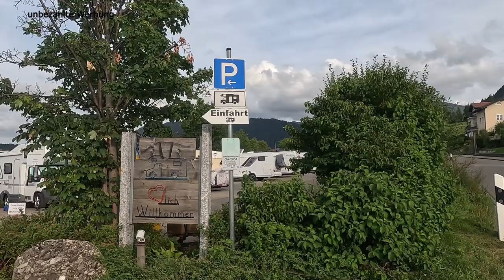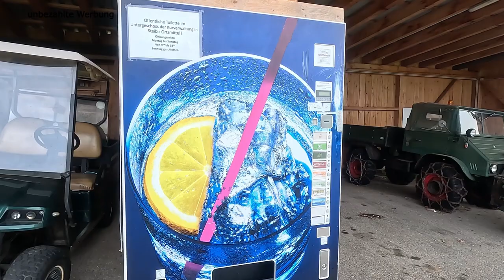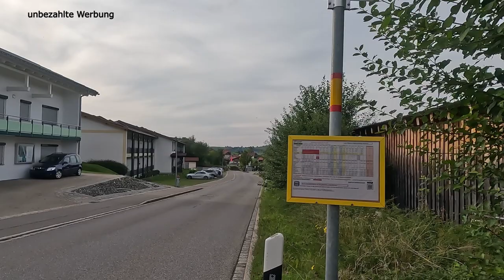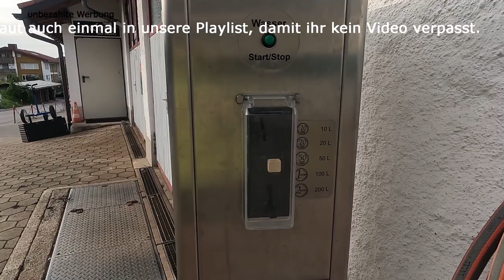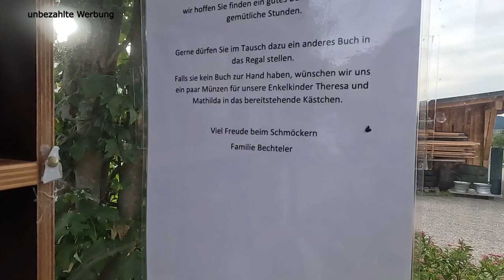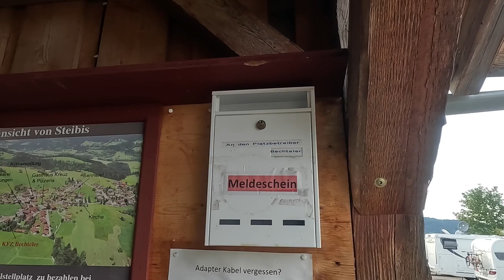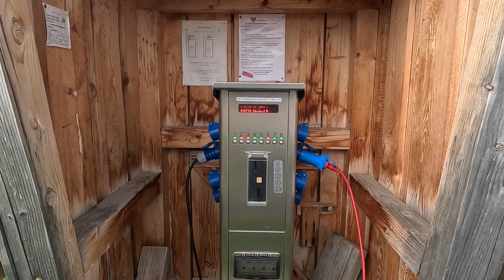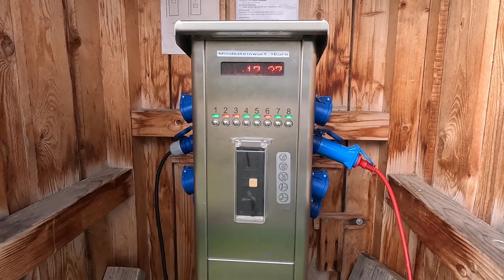Wohnmobilstellplatz Hochgratblick in Steibis im Allgäu mit sensationellem Panoramablick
Bereits im letzten Jahr haben wir diesen wunderbar gelegenen Stellplatz mit dem Wohnmobil angefahren und ist für uns immer die ideale Start in die Bayrische Alpenwelt. Herrlicher Panoramablick, absolute Ruhe, netter Betreiber und eine gute Infrastruktur lassen diesen Wohnmobilstellplatz zu einem unserer Lieblingsplätze zählen. Ich kann dieses Gefühl von Freiheit, dass einem hier vermittelt wird Dank der herrlichen Aussicht, nicht in Worte fassen. Ich hoffe, unser Video konnte diese Stimmung einfangen. Ein Tip für alle, die gerne in der Nähe von Hotspots stehen möchten, aber die Ruhe suchen. Gerne schaut dazu auch unser Video rund um den Ort Steibis und seiner wunderschönen Bergwelt.

Wohnmobilstellplatz Hochgratblick
Im Dorf 37, 87534 Oberstaufen/Steibis

Musik
Video Link:    • Limujii - Creamy (Vlog No Copyright M...